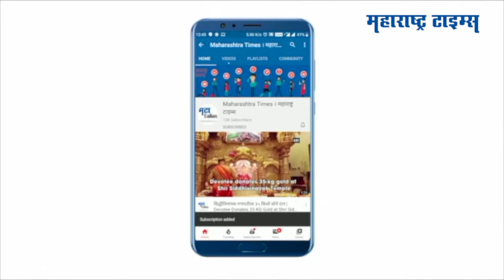Sangli : वडिलांच्या स्मरणार्थ मुलाने बनवला सिलिकॉनचा पुतळा; करोनामुळे झाले होते निधन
आपल्या जवळचं कोणी माणूस दगावलं तर त्याच्या स्मरणार्थ त्याची एखादी वस्तू जपून ठेवतो.. त्या वस्तूंच्या रुपाने ती व्यक्ती आपल्या सोबतच आहे अस वाटत..त्याच माध्यमातून त्याच्या आठवणी जिवंत राहतात.. पण करोना संसर्गामुळे दगावलेल्या वडिलांचे कायम स्मरण रहावे, यासाठी मुलाने  चक्क सिलिकॉनपासून वडिलांचा पुतळा बनवून घेतला आहे. सांगलीतील अरुण कोरे यांनी आपले दिवंगत वडील रावसाहेब कोरे यांचा पुतळा तयार करून त्यांच्या आठवणी कायमस्वरूपी जपण्याचा प्रयत्न केला आहे. हुबेहूब साकारलेल्या या पुतळ्यामुळे कोरे कुटुंबीयांना रावसाहेब कोरे हे आपल्यासोबत असल्याची भावना निर्माण होते.